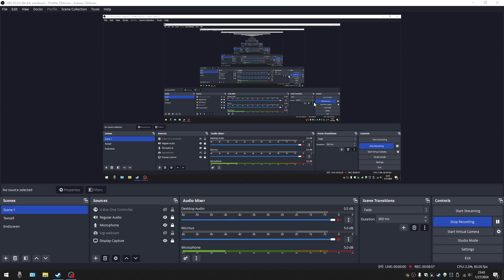mosplays 244: Oblivion 70